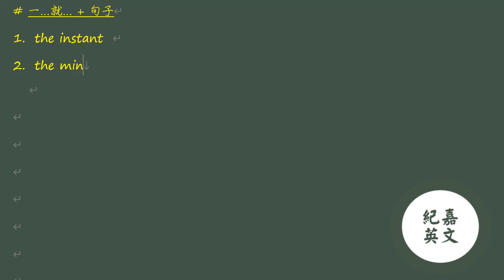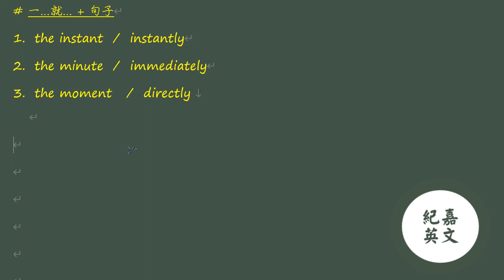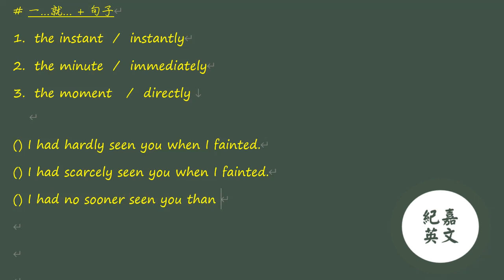高中英文【文法句型】 01 副詞子句 06 一...就...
含講義一本及帳號

1. 完整全台明星高中考古題
2. 講師露臉高清講解 (一年期)
3. Google Classroom 問答平台 (一年期)

僅收取工本費$200